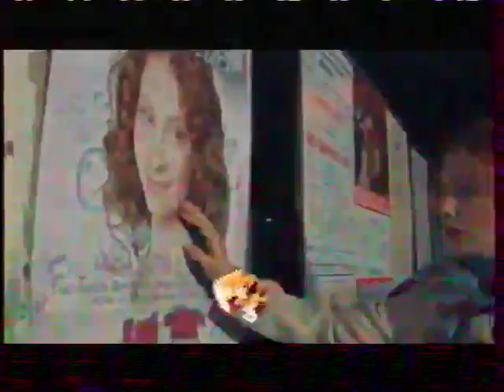Анонс и реклама (СТС, осень 2008). 7